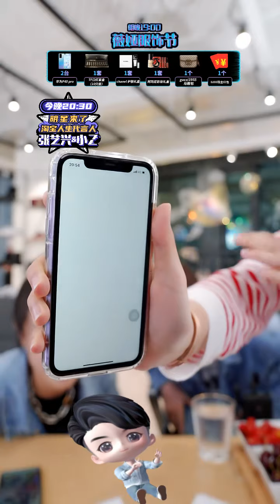【張藝興】200926 Zhang Yixing Lay - Yixing joining Viya's Live Broadcast on TAOBAO with Little Z